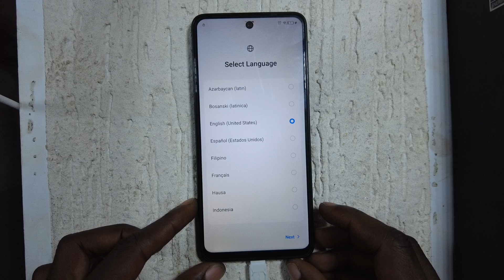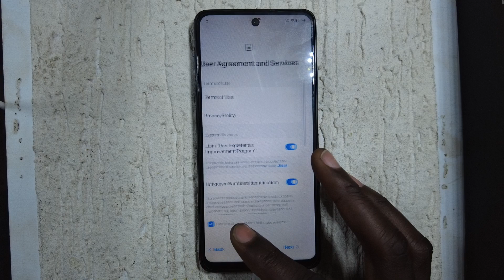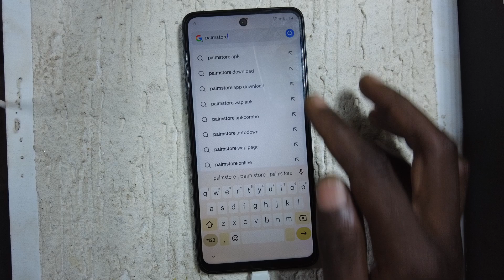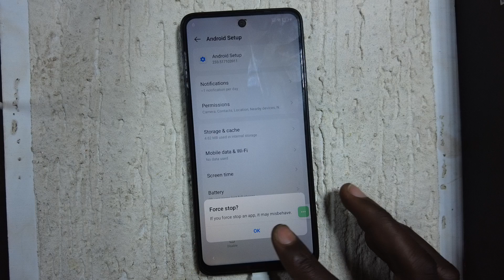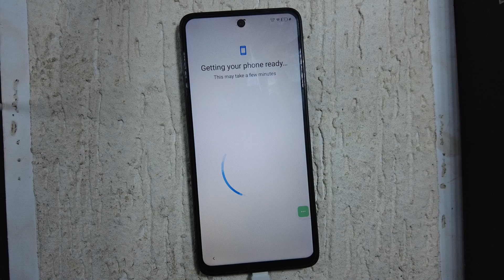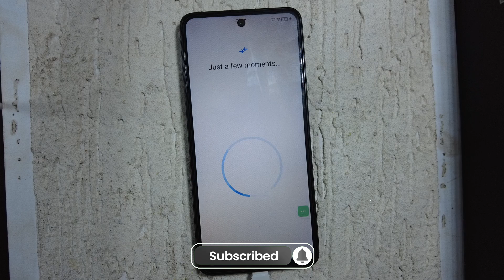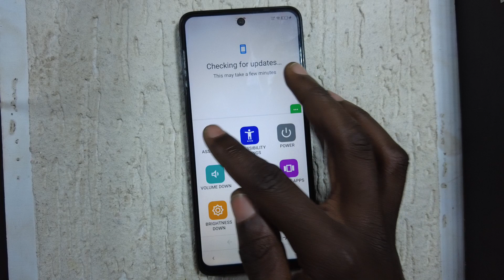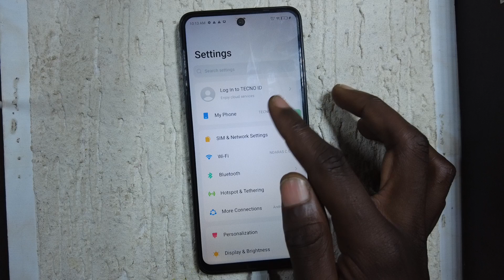🔥Tecno Spark 20 Android 15 frp Bypass.✅ Tecno spark 20 pro frp Bypass✅